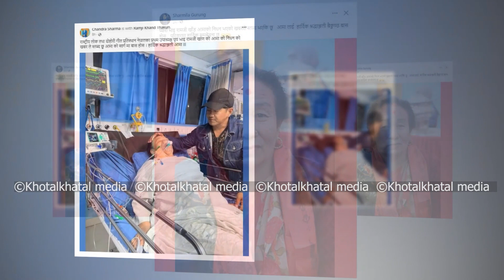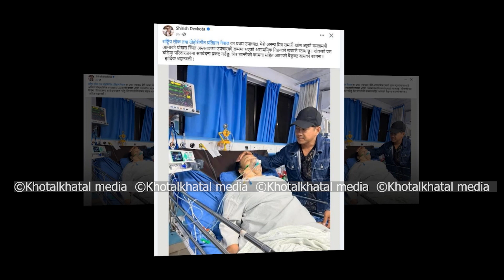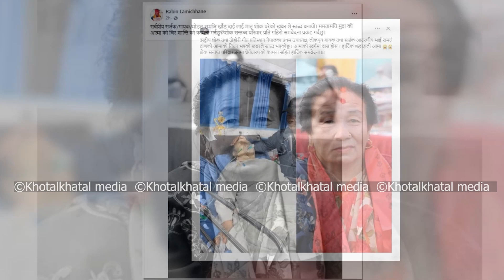गायक रामजी खाणको आमाको निधन । राजु परियार, कृष्ण कंडेल लगायत कलाकारले दिए संवेदना